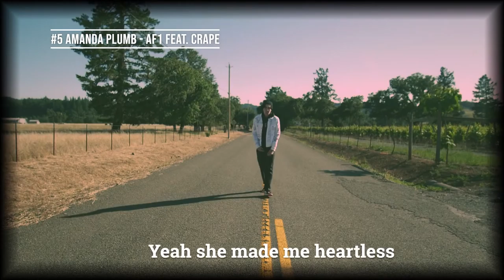crape's Top 5 Best Features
N3xt Wave - Bringing you the best music from the underground music scene!

Who's music should we check out next??